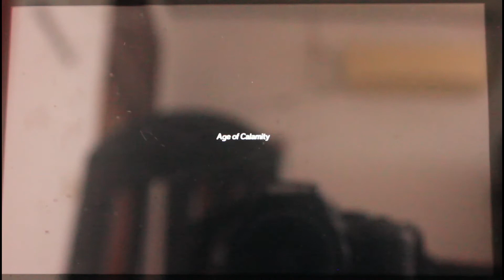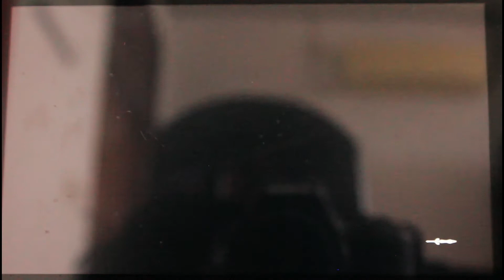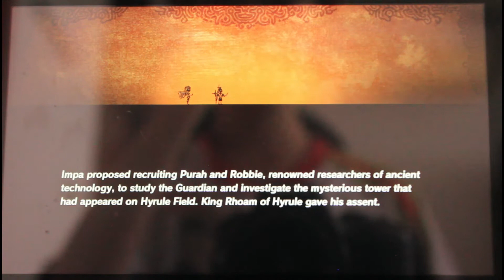Hyrule Warriors Age of Calamity Demo - Gameplay Part 1